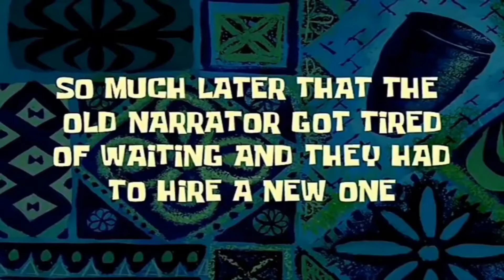ALL SPONGEBOB SQUAREPANTS TIME-CARDS (FREE TO USE) | Very Earthly-Being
VIDEO TITLE:

ALL SPONGEBOB SQUAREPANTS TIME-CARDS | Very Earthly-Being

DESCRIPTION:

Hey People of Earth, welcone back to another video for this channel! In today's video I will show you all the SPONGEBOB SQUAREPANTS TIME-CARDS that I collected that you can also use for editing your videos to be uploaded on YouTube, Facebook & other social media sites you like but just make sure to like this video, subscribe and give credits to my channel! Thank you and I love you guys so much. EARTHLY NUMBA' ONE 🌏🌎🌍

*the clips and sounds that can be heard or seen in the video are all free to use*

REMINDERS:

- Wach 'til the end
- Comment (Keep it clean)
- Stay inside your homes
- Wash your hands
- Keep healthy and safe
- DON'T FORGET THESE STEPS